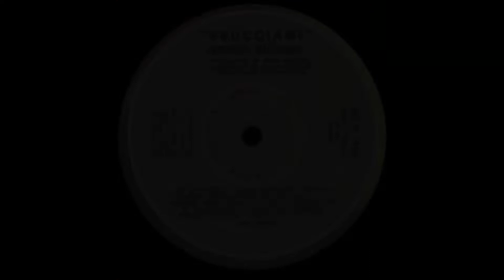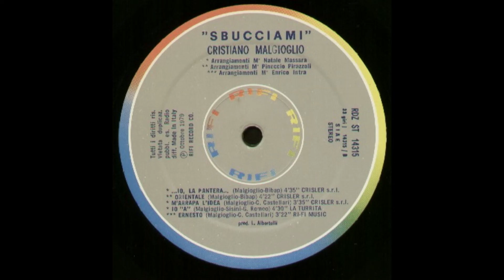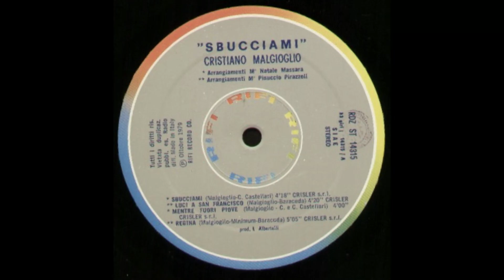- CRISTIANO MALGIOGLIO - ( - Ri-Fi RDZ-ST 14315 - 1979 - ) - FULL ALBUM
Giuseppe Cristiano Malgioglio (Ramacca, 23 aprile 1945) è un cantautore e personaggio televisivo italiano.
Uno dei primi ad accorgersi di lui è Fabrizio De André, il quale lo aiuta ad ottenere il suo primo contratto importante con la Dischi Ricordi.
Debutta come autore nel 1972, scrivendo Amo per Donatella Moretti, che la include nel suo album Conto terzi.
Nei primi anni settanta, Malgioglio entra a far parte della formazione Quarto Sistema (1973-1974), gruppo composto, oltre che da Cristiano Malgioglio, dalla cantante statunitense Roxy Robinson e dai fratelli Tirelli. Sciolta questa formazione, sarà creato il Nuovo Sistema (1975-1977), da Malgioglio, Roxy Robinson e Italo Janne.
Nel 1974, come autore, insieme ad Italo Janne ottiene il 1º posto al Festival di Sanremo con il brano Ciao cara come stai?, interpretato da Iva Zanicchi. Nel medesimo anno la Zanicchi interpreta Testarda io di Roberto Carlos, di cui Malgioglio è divenuto l'autore di fiducia per i testi in italiano del famoso cantautore Brasiliano. Si trasferisce in Brasile per collaborare con Roberto Carlos.
Verso la fine degli anni settanta, scrive molte canzoni per Giuni Russo, tra cui il successo Soli noi del 1978, ma la canzone che gli aveva dato grande notorietà come autore è L'importante è finire, scritta per Mina nel 1975. Il brano, insieme ad Ancora ancora ancora (scritto nel 1978) diverrà un 'evergreen' del repertorio di Mina e della musica leggera italiana. Tuttora molto attivo come opinionista e autore per artisti vari appare spesso in trasmissioni TV ...

- 1979 - SBUCCIAMI  - ( - Ri-Fi RDZ-ST 14315 -) -

Elenco tracce

A1 - Sbucciami - Arranged By  Natale Massara - Written-By  C. Castellari  4:18
A2 - Luci A S. Francisco - Arranged By Pinuccio Pirazzoli - Written-By  Baracuda   4:20
A3 - Mentre Fuori Piove - Arranged By Natale Massara -Written-By C. Castellari, C. Castellari  4:00
A4 - Regina - Arranged By  Pinuccio Pirazzoli - Written-By –Baracuda , Minimum   5:05
B1 - Io ,La Pantera - Arranged By  Natale Massara - Written-By  Bibap 4:35
B2 - Orientale - Arranged By  Pinuccio Pirazzoli - Written-By  Bibap 4:22
B3 - M'Arrapa L'Idea - Arranged By  Natale Massara - Written-By  C. Castellari  3:35
B4 - Io "A" - Arranged By  Natale Massara - Written-By  G. Romeo, Sisini 4:30
B5 - Ernesto - Arranged By  Enrico Intra - Written-By  C. Castellari 3:22